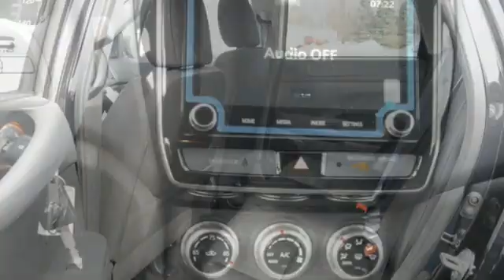New 2020 Mitsubishi Outlander Sport Saint Paul White-Bear-Lake, MN #94633 - SOLD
Year: 2020
Make: Mitsubishi
Model: Outlander Sport
Trim: ES 2.0 AWC CVT
Engine: 122 L 4 Cyl. Cyl.
Transmission: Automatic
Color: Labrador Black Metallic
Interior: BLACK
Stock #: 94633
VIN: JA4AR3AU5LU023374

Address:
3400 Highway 61 North